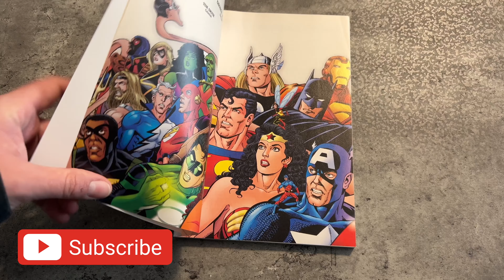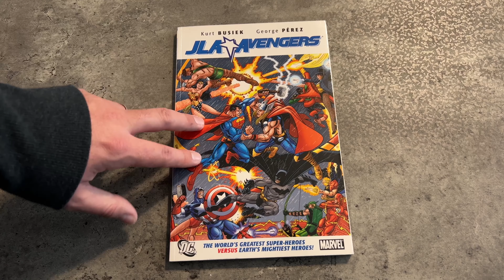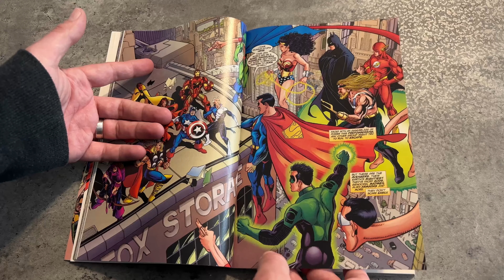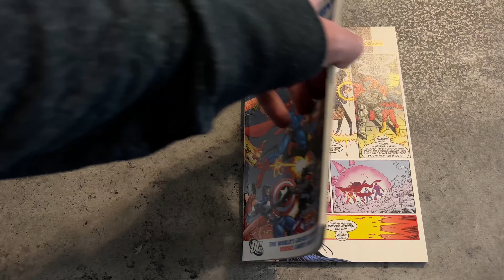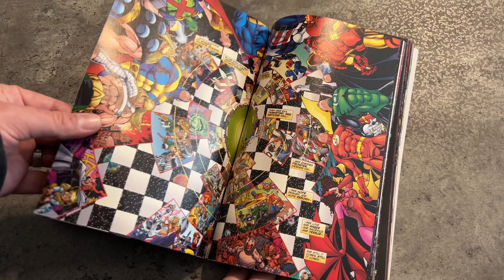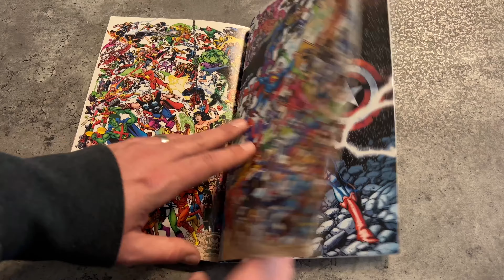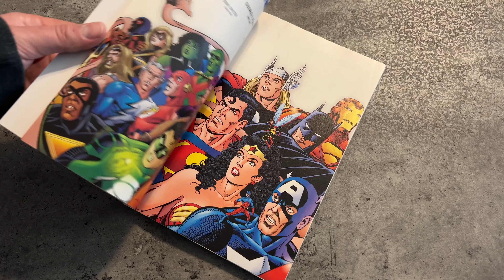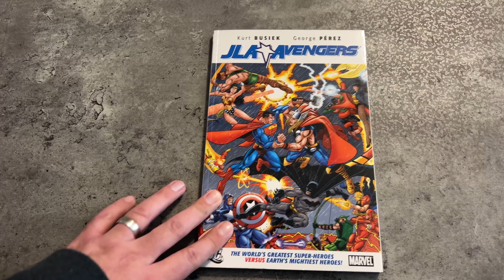JLA/Avengers Overview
Let's take a look at the old JLA/Avengers trade Paperback collection from 2008!